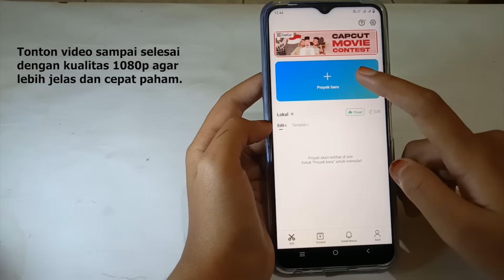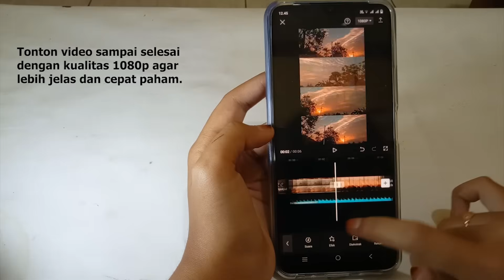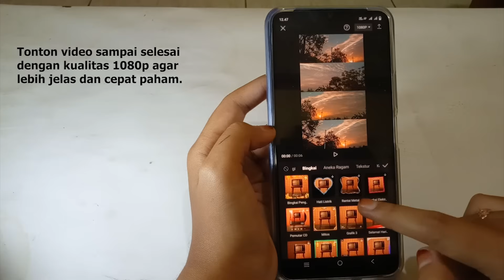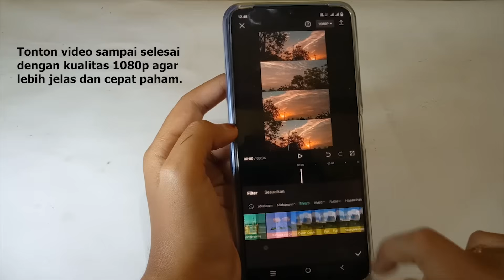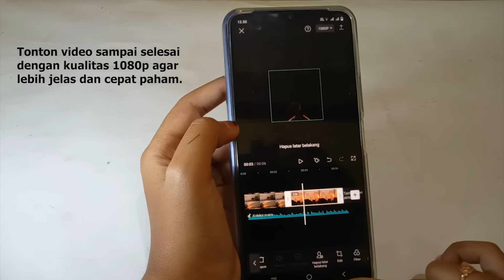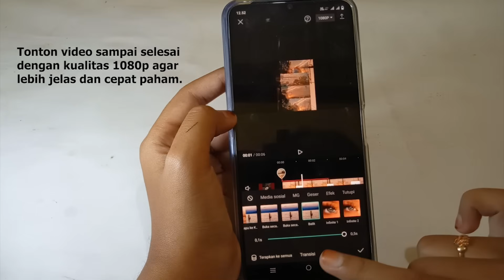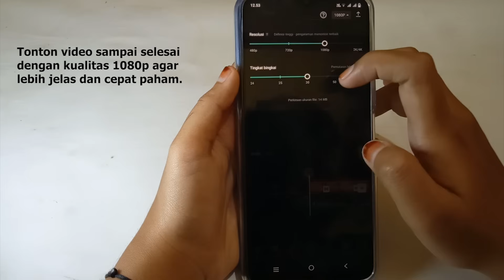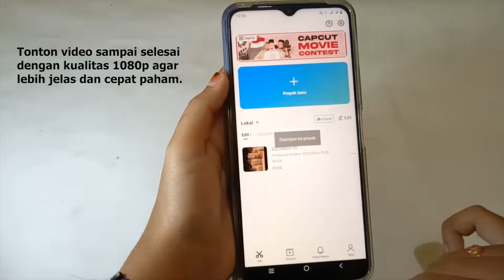Cara Menggunakan Aplikasi Capcut untuk Pemula | Belajar Capcut Bagi Pemula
Capcut adalah aplikasi edit video cocok bagi pemula. Anda bisa tonton video tutorial cara menggunakan aplikasi Capcut untuk pemula berikut ini.

Belajar dasar aplikasi Capcut dari A-Z akan memudahkan Anda mengedit video untuk TikTok, Jedag-jedug, dan video yang sedang viral.

⌚ Stempel Waktu:
0:00 Pembukaan
0:18 Cara Gunakan Capcut
9:50 Penutupan